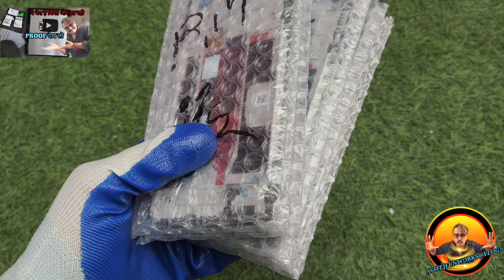Realme 9 5g mobile 📲 screen with fream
MOBILE phone
original combo
original screw
original screen
oppo screen
vivo screen
mi screen
samsung body
video
sort video
youtube
videos
unlock phone
how to unlock